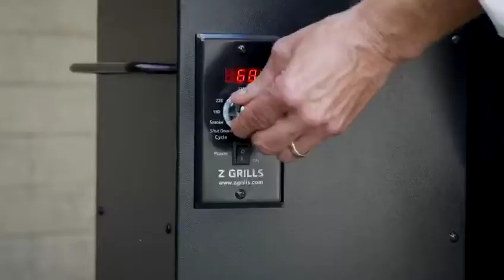Bếp nướng xông khói gỗ viên Wood Pellet Z Grills 700E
Nếu bạn yêu thích hương vị của các loại thịt hun khói nhưng ghét phải trông chừng trong nhiều giờ liền, thì một chiếc xông khói gỗ viên Wood Pellet Z Grills là lựa chọn hoàn hảo cho bạn.  Viên nén BBQ được làm từ mùn cưa gỗ cứng nén và có nhiều loại hương vị gỗ. Các viên được đưa vào nồi của lò nướng thông qua một mô tơ điện, chỉ cung cấp lượng viên cần thiết để làm nóng vỉ nướng đến nhiệt độ mong muốn của bạn. Không cần trông, đổ thêm nhiên liệu hoặc điều chỉnh lỗ thông hơi để giữ nhiệt độ ổn định. Đơn giản chỉ cần cài đặt nhiệt độ của bạn, nhấn bắt đầu và để máy hút khói viên thực hiện công việc cho bạn.

If you love the taste of slow-cooked smoked meats but hate to babysit a charcoal or wood smoker for hours on end, a pellet grill might be perfect for you. BBQ pellets are made from compressed hardwood sawdust and are available in a wide range of wood flavors.

No more babysitting, adding fuel, or adjusting air vents to keep your temperature stable. Simply set your temperature, press start, and let your pellet smoker do the work for you.